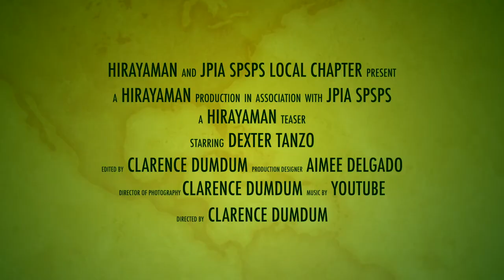SAINT PAUL SCHOOL OF PROFESSIONAL STUDIES | Local Chapter Teaser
Raise your banners, JPIAns!

The National Federation of Junior Philippine Institute of Accountants - Eastern Visayas Council proudly presents the entries for the 𝗟𝗼𝗰𝗮𝗹 𝗖𝗵𝗮𝗽𝘁𝗲𝗿 𝗧𝗲𝗮𝘀𝗲𝗿 𝗖𝗼𝗺𝗽𝗲𝘁𝗶𝘁𝗶𝗼𝗻 for the 𝟮𝟰𝘁𝗵 𝗥𝗲𝗴𝗶𝗼𝗻𝗮𝗹 𝗠𝗶𝗱-𝗬𝗲𝗮𝗿 𝗖𝗼𝗻𝘃𝗲𝗻𝘁𝗶𝗼𝗻, anchored in the theme LEVEL UP: 𝘉𝘰𝘰𝘴𝘵 𝘺𝘰𝘶𝘳 𝘤𝘢𝘥𝘦𝘯𝘤𝘦. 𝘛𝘳𝘰𝘶𝘯𝘤𝘦 𝘵𝘩𝘦 𝘤𝘰𝘯𝘵𝘦𝘯𝘥𝘦𝘳𝘴. 𝘗𝘦𝘳𝘴𝘪𝘴𝘵 𝘵𝘰𝘸𝘢𝘳𝘥𝘴 𝘵𝘩𝘦 𝘧𝘪𝘯𝘢𝘭𝘦!

Let’s take a virtual tour and have a sneak peek of the Local Chapters in our region through their teasers. We can show our love and support by reacting to the actual posts! The Local Chapter Teasers are also posted on NFJPIA-Eastern Visayas Council's Youtube Channel.

𝗚𝘂𝗶𝗱𝗲𝗹𝗶𝗻𝗲𝘀 𝗳𝗼𝗿 𝗼𝗻𝗹𝗶𝗻𝗲 𝘃𝗼𝘁𝗶𝗻𝗴:
All Facebook reactions and Youtube likes will be counted and accumulated.
Casting of votes will run until 𝑁𝑜𝑣𝑒𝑚𝑏𝑒𝑟 23, 2021 𝑎𝑡 6 𝑃𝑀.
The entry with the highest combined number of public engagements shall get 20% of the total score.

𝗖𝗥𝗜𝗧𝗘𝗥𝗜𝗔 𝗙𝗢𝗥 𝗝𝗨𝗗𝗚𝗜𝗡𝗚:
Creativity                                30%
Content                                   30%
Relevance to the theme         20%
Public Engagement                20%
𝘛𝘖𝘛𝘈𝘓                                  100%

Best of luck, JPIAns!

ERICKA T. CATIMBANG
RVP for Graphics and Publication | Event Head

JAYMIE MARIE B. CAÑAVERAL
RVP for Membership | Event Co-Head